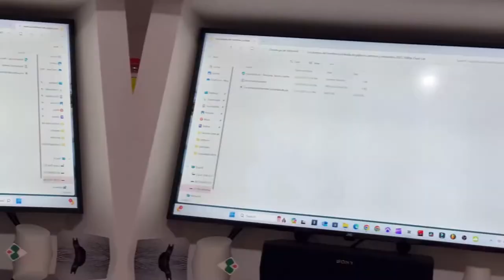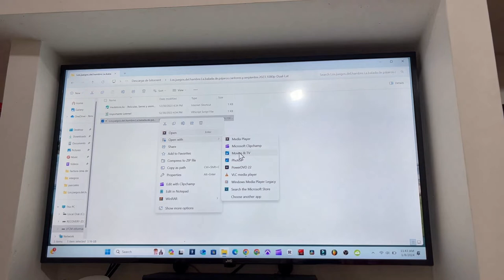Cómo saber si mi Televisor inteligente o Smart JVC está Reproduciendo Dolby Audio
Reproducir contenido en Dolby atmos para que TV suene en Dolby Audio.

Musica utilizada